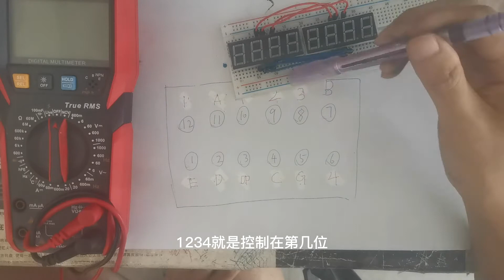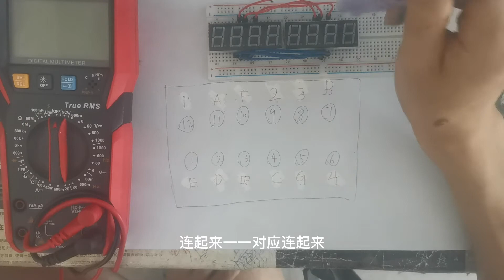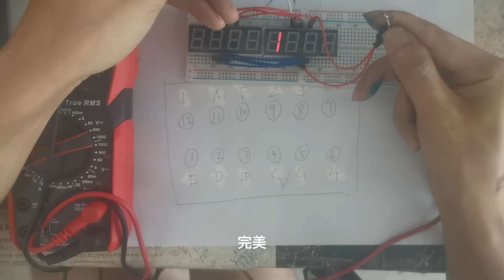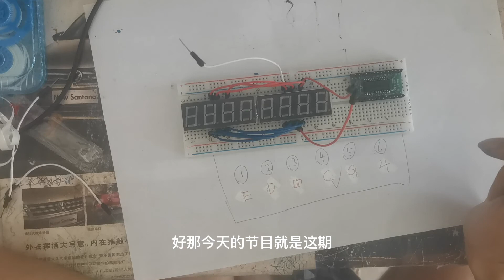两块数码管合并成一块接线教程 并用万用表测试